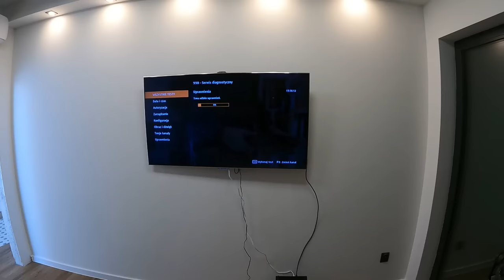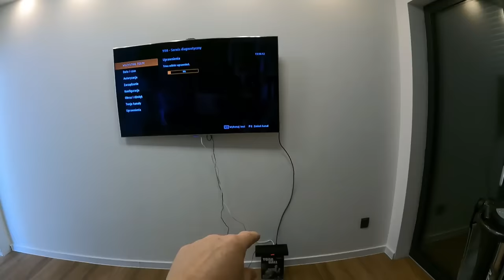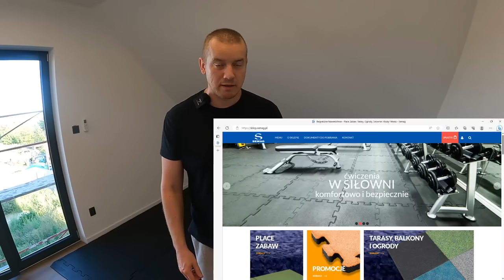Jak zrobić domową siłownię budowa domu